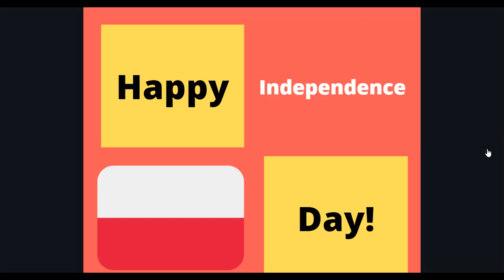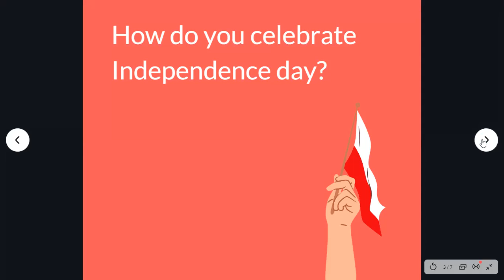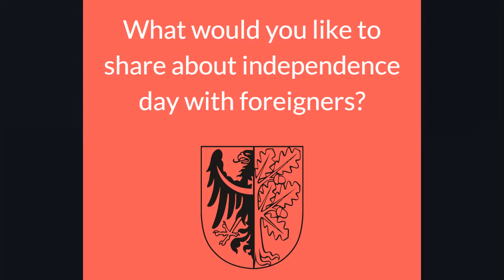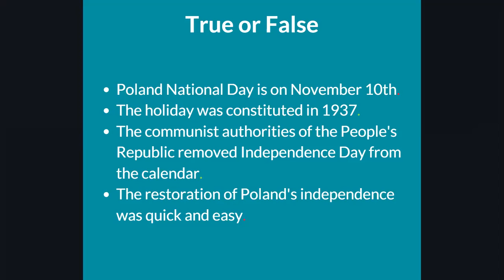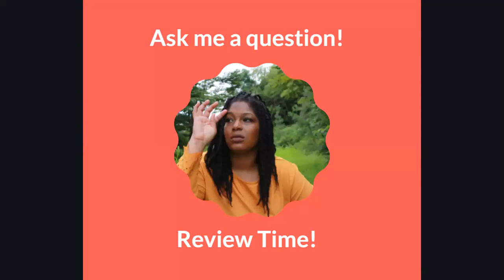EW's Authentic Materials Lesson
Hello again Muses!

I had so much fun sharing my introduction lesson plan with ya'll that I decided to do it again.

GUESS WHO NOW HAS A MAILING LIST?